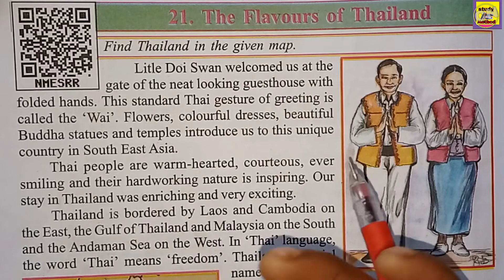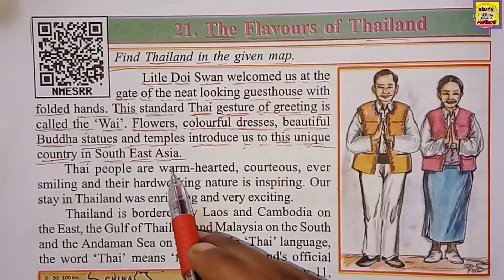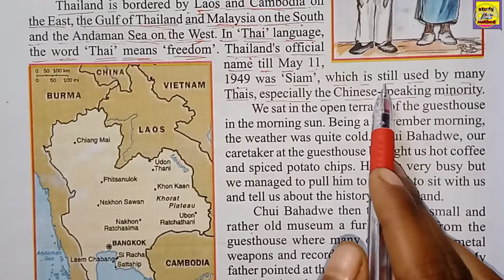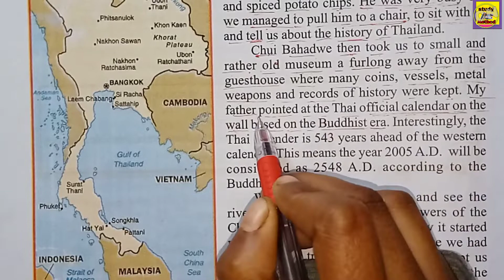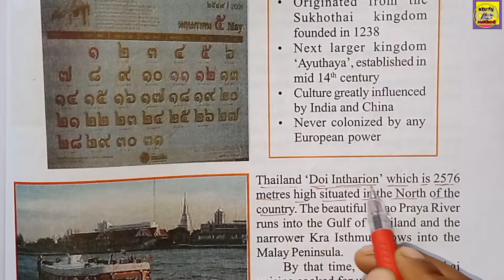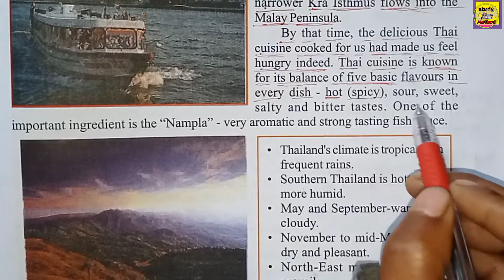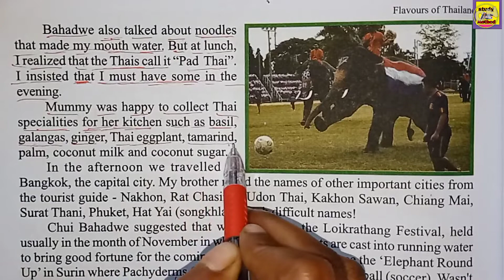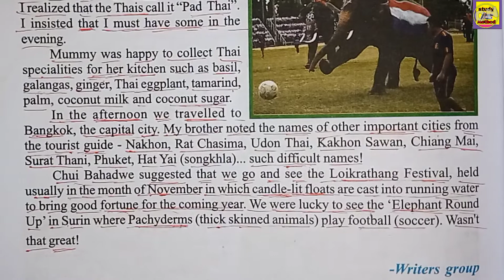Class-8 Lesson-21 "The Flavours of Thailand"(थाईलैंड की मधुरता) English story meaning ll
Class-8 Lesson-21 "The Flavours of Thailand"(थाईलैंड की मधुरता) English story meaning ll how to read English?

Hello friends welcom to my channel cn study methods is channel me apko CGBSE SYLLABUS ki har topics wise videos milengi hame ummid hai aapko hamari video pasand aati hai to please like share and subscribe jaroor kare 👍📖✍️

Is video me apko class-8 Lesson-21 The Flavours of Thailand ki story meaning and word meaning batayi gyi hai hame ummid hai aapko hamari video pasand aati hai to please like share and subscribe jaroor kare 👍📖✍️.